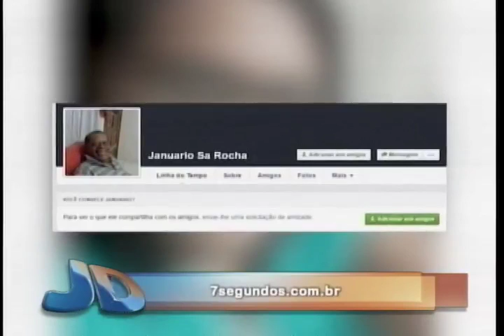Boletim 7 Segundos